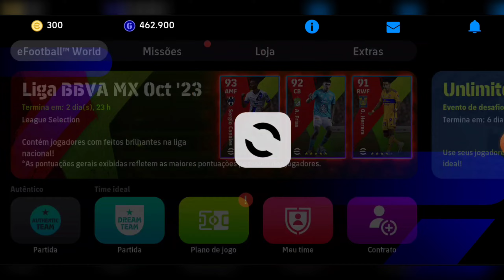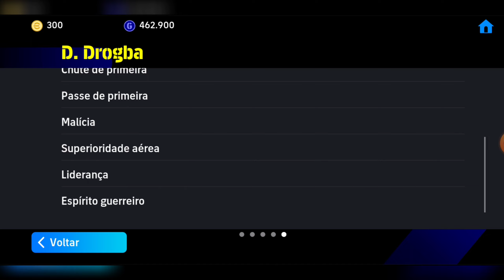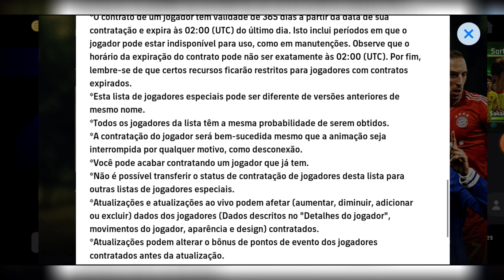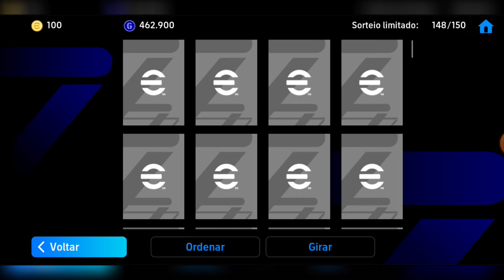Epic Pack Opening - eFootball 2024 Mobile | Drogba, Ribéry, Bergkamp